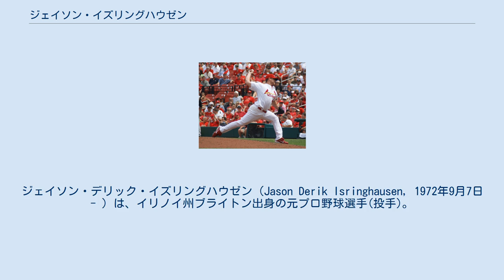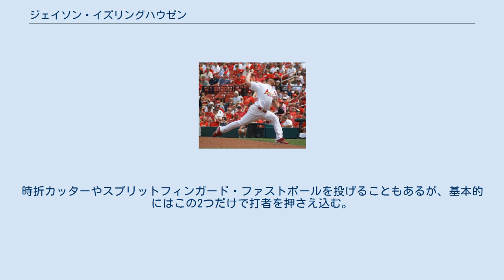ジェイソン・イズリングハウゼン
ジェイソン・デリック・イズリングハウゼン（Jason Derik Isringhausen, 1972年9月7日 - ）は、イリノイ州ブライトン出身の元プロ野球選手(投手)。
右投右打。
愛称は「イジー」（Izzy）。
 現役時代は2002年から2007年にかけて、セントルイス・カージナルスのクローザーとして活躍。
通算300セーブを挙げた。
 イズリングハウゼンの母と姉はソフトボールをしており、イズリングハウゼン自身は4歳の頃に野球を始め、6歳の頃に本格的に始める。
高校時代は強肩強打の野手として注目されていた。
野球のみだけでなく、バスケットボールやアメリカンフットボールでも活躍。
 1991年6月にニューヨーク・メッツからドラフト44巡目（全体1156位）指名を受けた。
 1992年5月に外野手として入団、入団後投手に転向する。
 1993年の夏に投手コーチからひじや肩に負担のかからないカーブの投げ方を学んだ。
 1995年にメッツの最優秀マイナー選手、インターナショナルリーグ最優秀選手に選出された。
7月17日にメジャーデビュー。
すぐさま先発に定着し、9勝2敗を記録した。
当時のイズリングハウゼンは、ほぼ同時期にデビューしたポール・ウィルソンやビル・パルシファーとともにメディアから「新世代の三銃士」（「ジェネレーションK」）と評され、大いに期待される存在だった。
 1996年は3人揃って不調。
イズリングハウゼン自身も肩や肘、手首の相次ぐ故障に苦しみ、故障者リスト入りを繰り返した。
 1999年、トレード期限間際にオークランド・アスレチックスへトレードされ、これを機に本格的にクローザーへ転向することになる。
 2000年・2001年はとも30セーブ以上を挙げ、チームの2年連続ポストシーズン進出に貢献した。
 セントルイス・カージナルス時代のイズリングハウゼン（2007年） 2001年オフにセントルイス・カージナルスにFA移籍。
クローザーとして期待されての入団であった。
 2002年は32セーブを挙げる。
2003年は怪我による離脱で22セーブに終わった。
 2004年は球団タイ記録の47セーブを挙げて最多セーブのタイトルを獲得する。
 2005年も腹筋痛で故障者リスト入りとなったものの、安定した投球を見せ、防御率は自己ベストの2.14であった。
 2006年は腰の故障の影響で被本塁打が増加し、10回のセーブに失敗。
シーズン終了を待たずにクローザーの座をアダム・ウェインライトに託し、手術に踏み切った。
リー・スミスが保持していた球団セーブ記録（160セーブ）を更新したものの、カージナルスが10度目の世界一となったワールドシリーズには出場できずに終わった。
 2007年はクローザーに復帰し、9月まで防御率を1点台に抑える好投。
セーブ失敗は2回（4月と6月に1回ずつ）だけと守護神としての地位を取り戻した。
8月26日のブレーブス戦で、カージナルスでの通算200セーブを達成。
昨シーズン終了時は退団が有力視されていたが、この活躍を受け、球団は1年800万ドルのオプションを行使。
 2008年は5月9日時点でリーグ最多の11セーブを記録する一方で、リーグ最多の5回目のセーブ失敗を記録。
トニー・ラルーサはイズリングハウゼンを中継ぎに配置転換させ、8月16日の登板を最後にシーズンを終えた。
 2009年2月20日、タンパベイ・レイズとマイナー契約し、開幕ロースター入り。
 2010年はメジャー登板がなかった。
 2011年は古巣メッツと契約。
 フランシスコ・ロドリゲスがブルワーズへ移籍後はクローザーを務め、8月15日にはメジャー史上23人目となる通算300セーブを達成。
 2012年2月22日、ロサンゼルス・エンゼルス・オブ・アナハイムとマイナー契約を結ぶ。
開幕ロースター入りを果たし、中継ぎを務める。
その後、退団。
 2013年2月22日から、サザン・イリノイ大学で投手コーチを務める事となった。
引退する事は否定している。
 持ち球は93 - 97mph （約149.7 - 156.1km/h）最速は99mphのフォーシ...